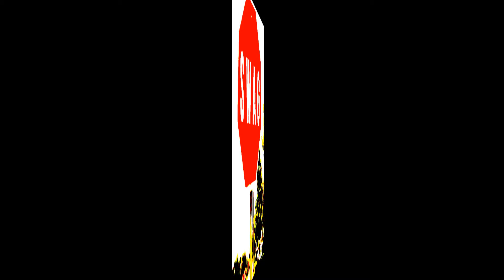Fuck Wit Me - Jimmy Smith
BlackThorne Music Group